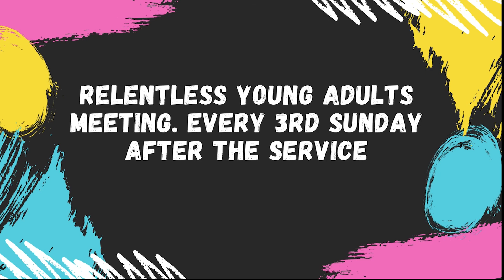DO NOT HARDEN YOUR HEART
Can you hear the voice of God? Do not harden your heart. Trust in God.